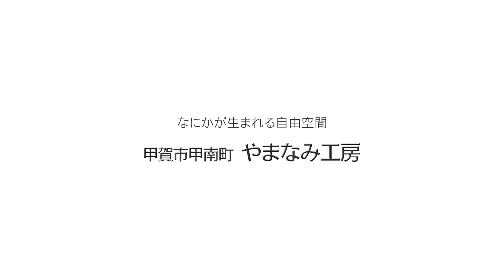何かが生まれる自遊空間「やまなみ工房」／2022年6月15日放送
今回のGood Signは
「何かが生まれる自遊空間「やまなみ工房」」でした

★アクトグループは滋賀を未来につなぐ人々を応援します

★GoodSign公式チャンネルはこちら。